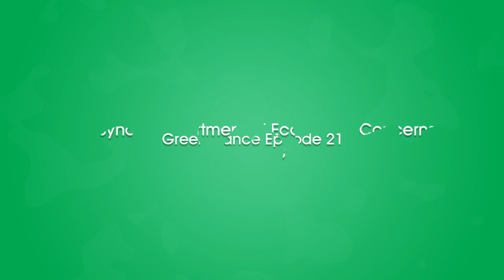Green Dance: Episode 21